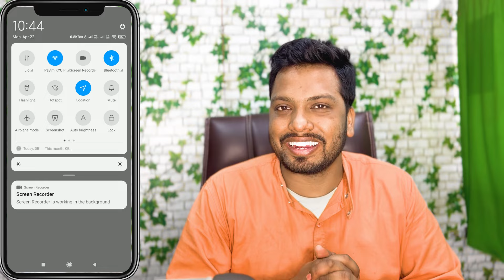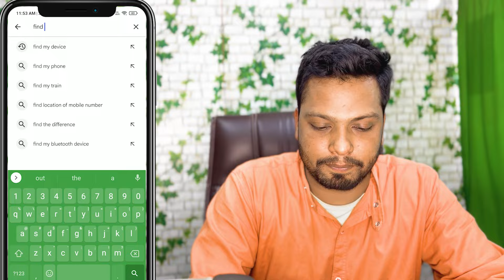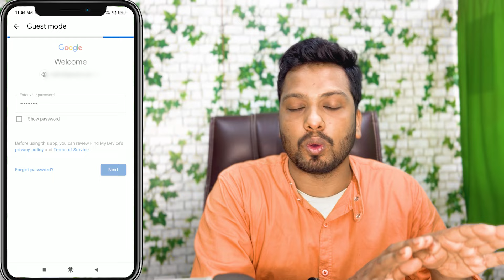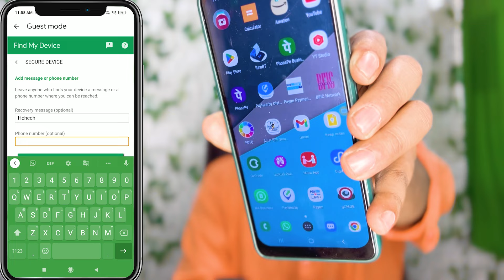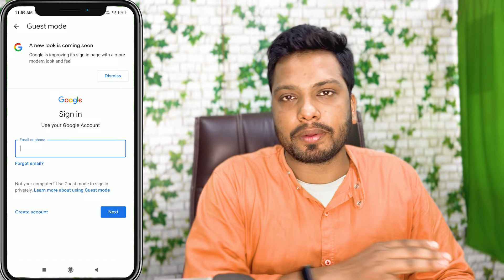How to Find your Lost Stolen Android Phone 😍✅ | चोरी हुआ या खोया मोबाईल फोन का लोकैशन पता करें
My Equipment For Video Creating 👇👇👇
🔥 My Mobile Use Face Cam: iPhone 13 Pro Max 512GB
🔥 My Mobile (Screen Recode): Samsung A31, Redmi Note 5 Pro
🔥 My Computer: Customize (CPU Ryzan 5 Vega 11 2400G 3.6GHz Processor)

Video By→
 🔥Wasim Akram
Topic Covered:-
mobile chori ho jane par kya karen,
mobile chori ho jane par sabse pahle kya karen,
switch off mobile ki location kaise pata kare imei number,
chori hue switch off mobile ki location kaise pata kare,
mobile switch off hone par uska location kaise pata kare,
phone switch off location kaise pata kare

how to track loction,
how to track location by phone number,
how to track location by phone number on google map,
how to track location by gmail account,
how to track location with mobile number,
how to track location by imei number,
how to track location of any phone,
how to track location by ip address,
how to track location by phone number in tamil

चोरी हुआ मोबाइल कैसे ढूंढे,
चोरी हुआ फोन कैसे ढूंढे,
चोरी मोबाइल कैसे ढूंढे,
चोरी हुई मोबाइल कैसे ढूंढे,
चोरी हुई मोबाइल कैसे खोजे,
mobile phone kho jaye to kaise dhunde,
खोया हुआ मोबाइल कैसे ढूंढे,
चोरी हुआ फोन कैसे मिलेगा

switch off phone ko kaise dhundhe
imei numberse mobile kaise khoje
switch off phone ki location Kaise Dekhen
how to track switch off mobile location
gum Hue mobile ki location kaise check Karen
Chori Hue mobile ki location tress kaise karen
Kisi bhi mobile ki location Kaise Dekhen
mobile ki online location Kaise Dekhen
Khoya Hua mobile Kaise dhundhe
phone chori hone pr location kaise pata karen
mobile number se location kaise pata karen

Chapters
00:00​​ | Intro
00:21 How to find Your Lost Mobile
01:10 Download Find My Device
01:48 Login Missing Phone Google Account And Password
02:29 Google big Update
03:07 Play Sound
03:25 Secure Device
03:48 Erase Device
04:30 Thanks